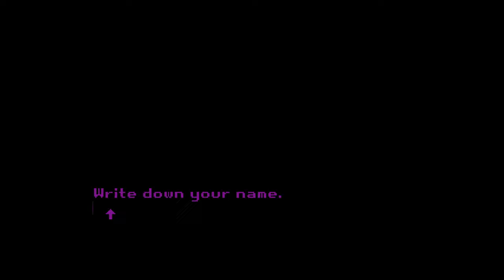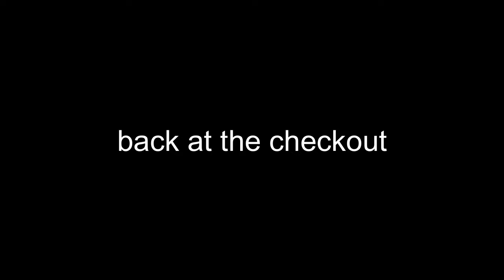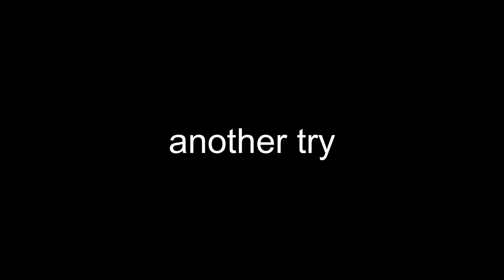A game about buying milk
This one is different from the usual, but something I've wanted to do for a while